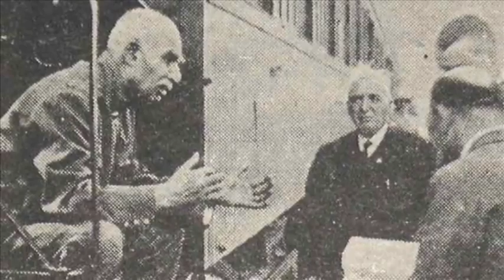تلویزیون ایران فردا - تقویم تاریخ شنبه 4 مرداد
سفری خواهیم کرد در زمان و مروری میکنیم بر مهمترین رویدادهای چهارمین روز مرداد ماه در طی سالیان گذشته. با ما همراه باشید.